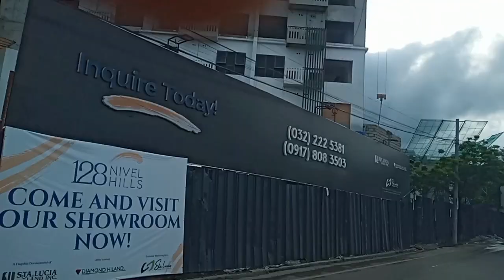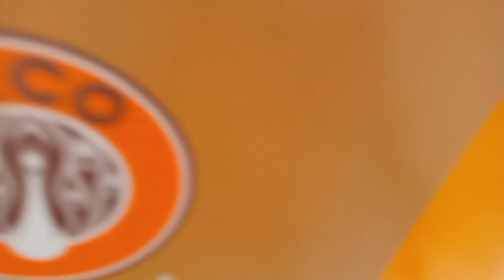Lahug Mountain view,Cebu Plaza,moto vlog